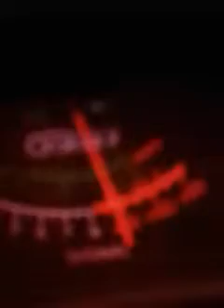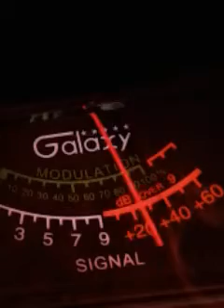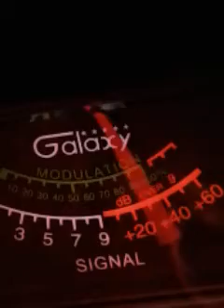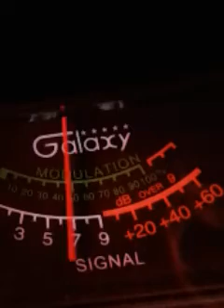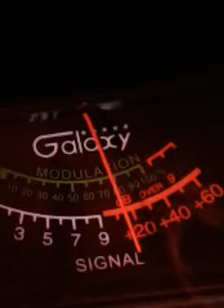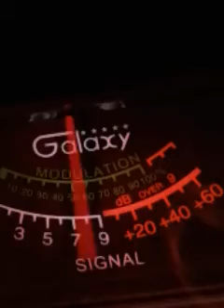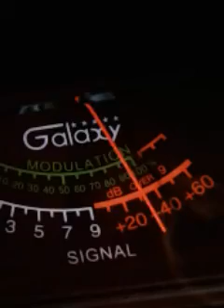Trinitron9. SuperFly.357.CH.6. Good Time Gang. 10:51 AM